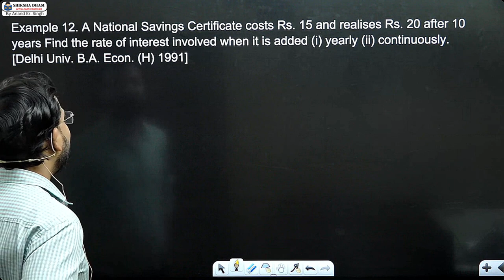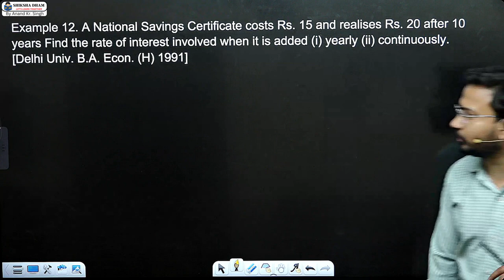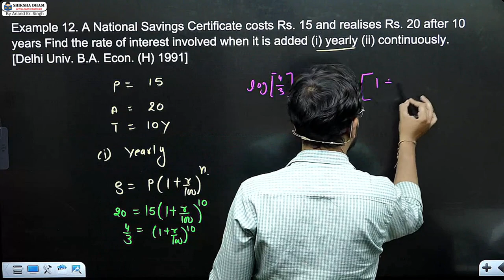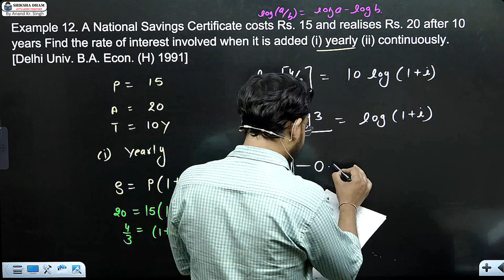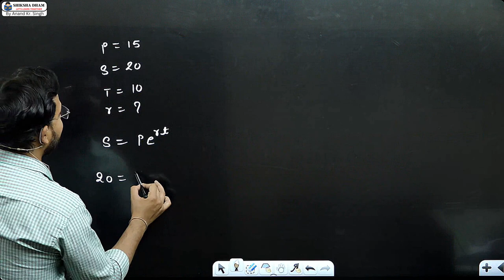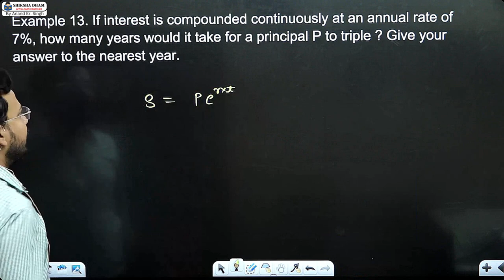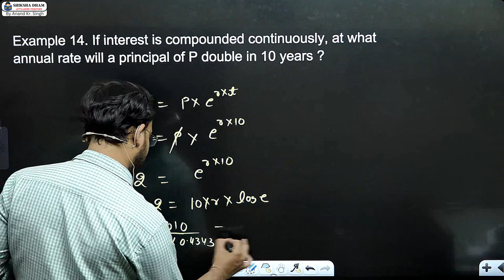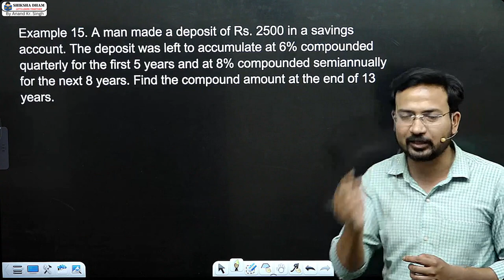business maths for bcom / mathematics of finance / part 11 / du sol / b.com / by anand sir